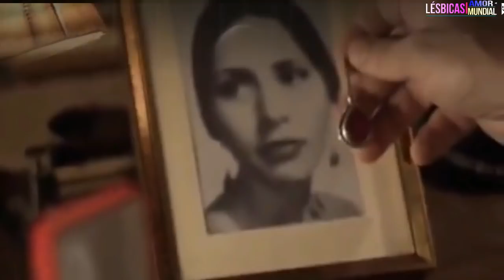FILMES LÉSBICOS PROFUDAMENTE INTENSOS - CENAS QUE JAMAIS SERÃO ESQUECIDAS!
Para quem realmente gosta de filmes profundos e intensos esse é o vídeo que você precisa assistir sem dúvida alguma.
Histórias maravilhosas, românticas e mesmo com tensão traz cenas fortes e irresistíveis